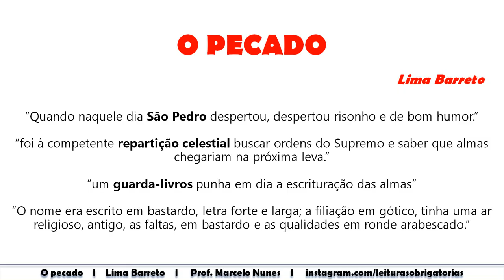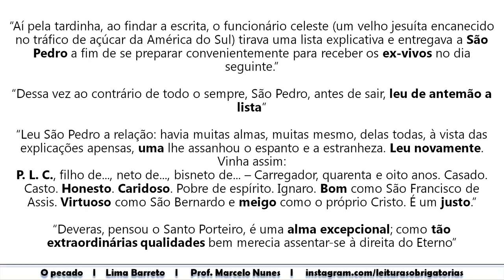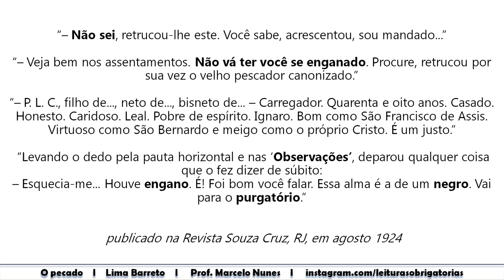O pecado (conto de Lima Barreto). Prof. Marcelo Nunes